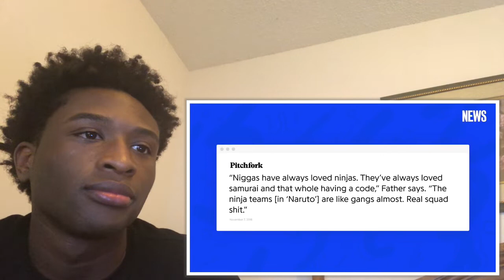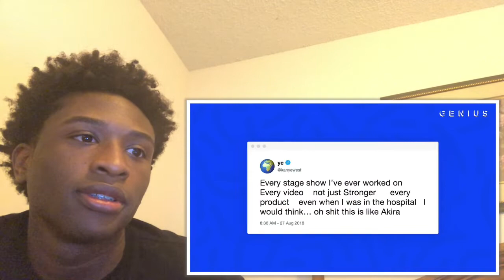What are Hip-Hips favorite anime | reaction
In this video I’ll be reacting to what are hip hop’s favorite anime? Genius news! This video contains a lot of interesting and cool content from Genius hope you enjoy.